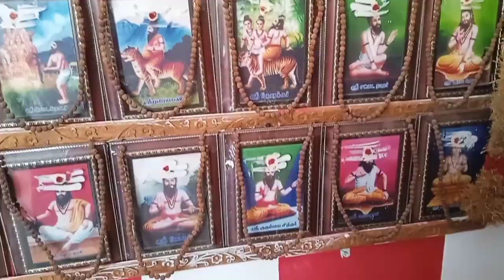தர்மபுரி அதியமான் கோட்டை காலபைரவர் தேய்பிறை அஷ்டமி அர்ச்சகர் சிறப்பு பேட்டி